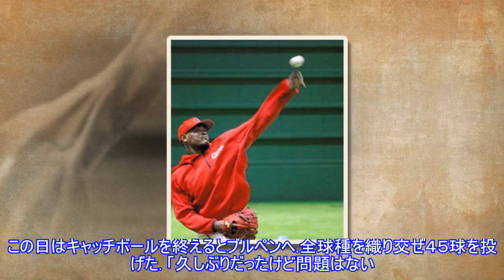広島・フランスア 体調不良から復帰 ブルペン４５球「問題はない」Top News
,広島・フランスア　体調不良から復帰　ブルペン４５球「問題はない」Top,広島・フランスア　体調不良から復帰　ブルペン４５球「問題はない」Top